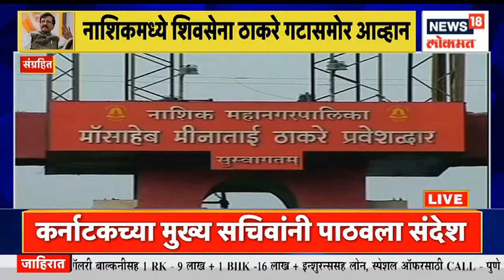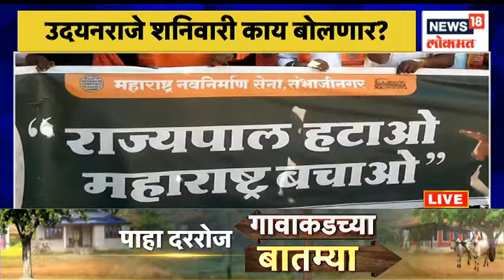Maharashtrachi Khabarbaat @6PM | नाराज जतकरांसाठी पाणीयोजना । संजय राऊतांची टीका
Karnataka government gave water to 40 villages in Jat taluka and these 40 villages decided to merge with Karnataka. From this Chief Minister Eknath Shinde has come up with a big solution to the Jat Water issue.

मागच्या काही दिवसांपूर्वी कर्नाटकचे मुख्यमंत्री बसवराज बोम्मई यांनी महाराष्ट्राच्या सांगली जिल्ह्यातील 40 गावांवर दावा केला होता. तसेच त्यांनी अक्कलकोट आणि सोलापूरही कर्नाटकचाच भाग असल्याचेही सांगितलं. यामुळे महाराष्ट्रा आणि कर्नाटक सीमावादाचा मुद्दा पुन्हा जोरदार उपस्थित झाला. यामुळे राज्याचे राजकीय वातावरण चांगलच तापलं होते. दरम्यान जत तालुक्यातील 40 गावांना कर्नांटक सरकारने पाणी दिल्याने या 40 गावांनी कर्नाटकात विलीन होण्याचा निर्णय घेतला. यावरून मुख्यमंत्री एकनाथ शिंदे यांनी जत पाणी प्रश्वावर मोठा तोडगा काढला आहे.

n18oc_news